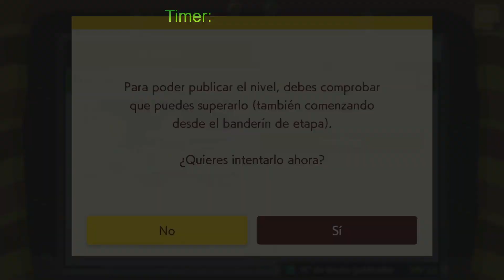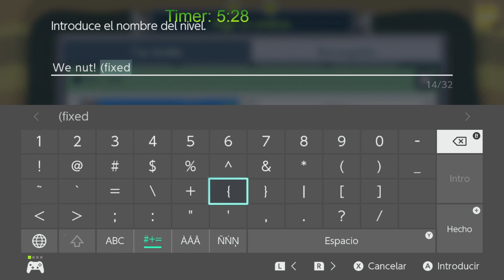"Cheesing my own level."- Super Mario Maker 2, Levels I made: "We nut!"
I hope this time it gets better rating.

Level ID: FNX-NH1-FLG